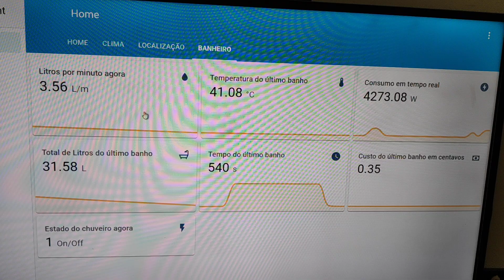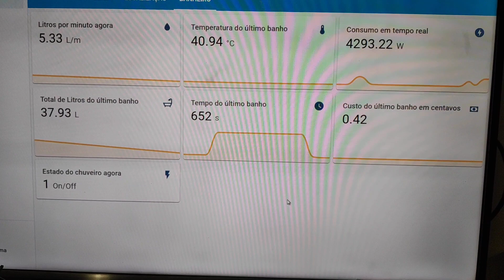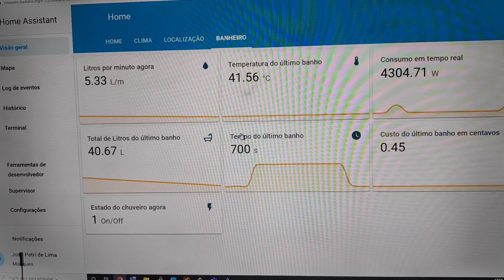Painel de informações sobre o chuveiro IoT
Neste painel é possível ver dados coletados dos sensores que monitoram o chuveiro. Registrando estas informações no servidor local e na nuvem. A intenção é disponibilizar para o usuário o quantitativo de gastos envolvidos no banho. Sendo este um dos itens de maior consumo de água e energia elétrica. Uma economia no banho representa uma economia significativa nas contas de água e luz ao final do mês. A economia destes recursos em várias moradias representará uma economia de recursos para a cidade, aumentando a oferta e permitindo assim diminuir a utilização dos recursos naturais envolvidos.